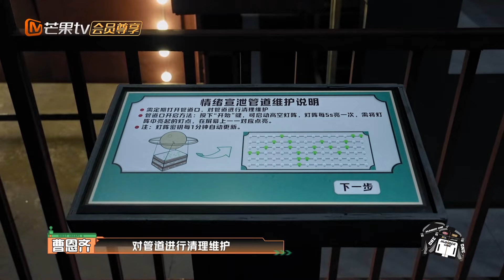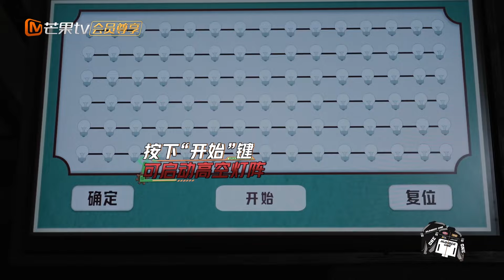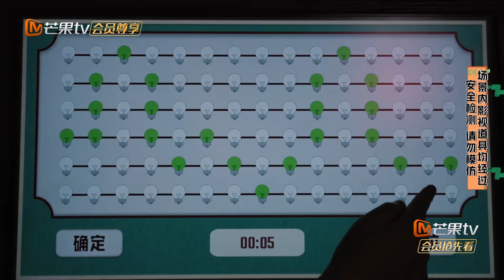【精彩抢先看】曹恩齐与队伍分离惊叫连连？张颜齐李晋晔克服心理恐惧坐跳楼机答题 | 密室大逃脱6大神版 Great Escape S6 EP7 Clips | MangoTV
【特调小队】火树/石凯/曹恩齐/张颜齐/李晋晔/刘小怂

《密室大逃脱6 大神版》是芒果TV超大型密室逃脱真人秀《密室大逃脱》的官方定制衍生节目。节目邀请大神玩家进入全封闭的未知密室，根据线索进行推理解密，开启全新空间，还原故事背景，直至全员逃脱。